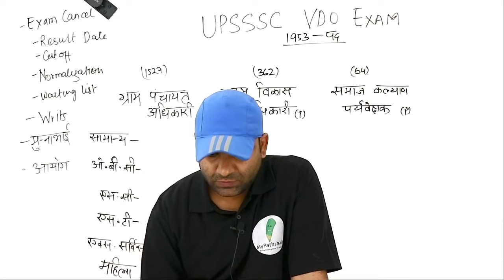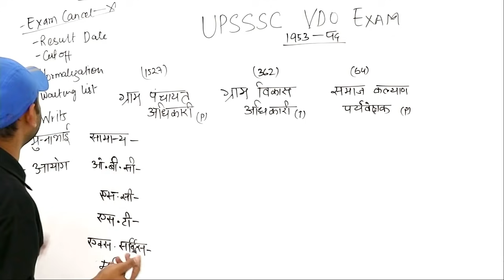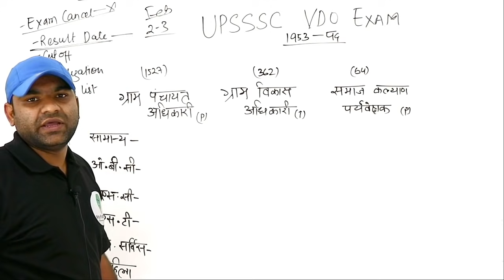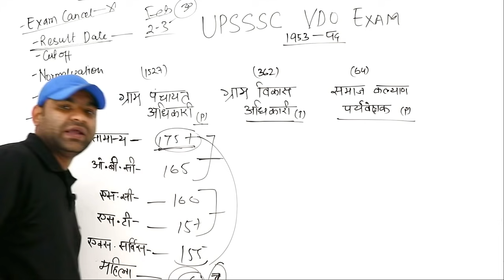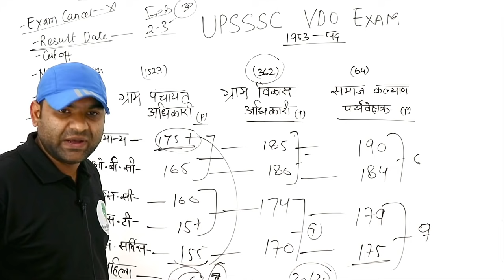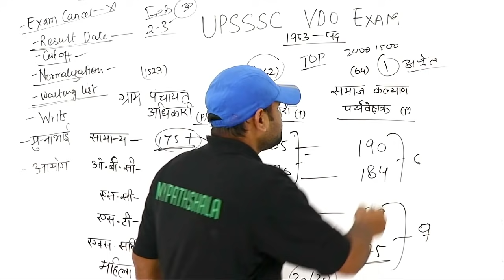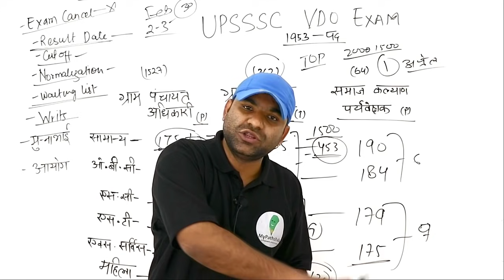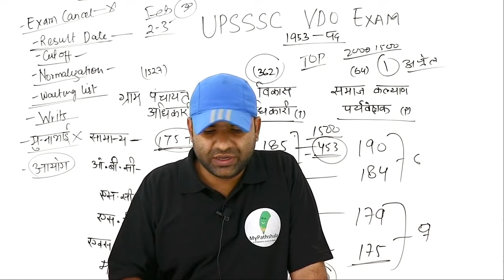UPSSSC VDO FINAL RESULT DATE POST WISE CUTOFF NORMALIZATION WAITING LIST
HELPLINE No.

Mandi Parishad/UPPSC RO ARO/Samiksha Adhikari
MANDI REASONING(Sudheep sir): 11 AM
MANDI GS(Khushboo ma”am): 12 PM
MANDI MATH(Sudheep sir): 1 PM
previous year papers(Khushboo ma”am):  2 PM {  RO/ARO/LOWER PCS /MANDI PARISHAD}
MANDI HINDI (SINDHU SIR) : 3 PM
COMPUTER(Sindhu sir): 5PM
            UP POLICE
               Maths (Sudheep sir)   :                  4PM
               Reasoning(Rahul Sir)  :         6 PM
              HINDI    (Sindhu sir)     : 7 PM